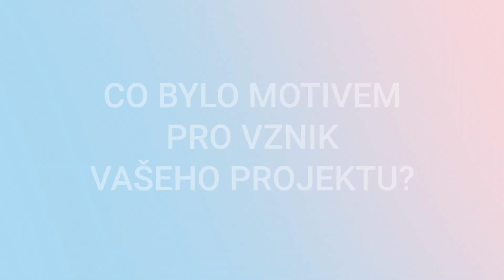TOP Ženy Česka 2019: Kategorie Start-up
Top ženy Česka 2019, Květa Vostrá, Linda Šejdová, Vladimíra Josefiová ženy vítězky v kategorii Start Up